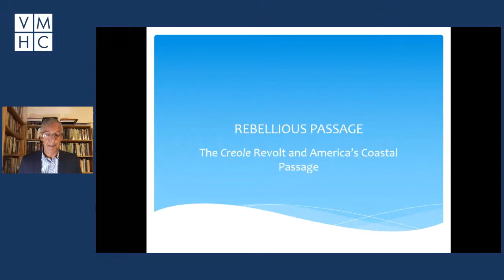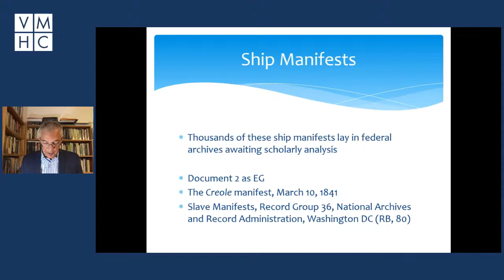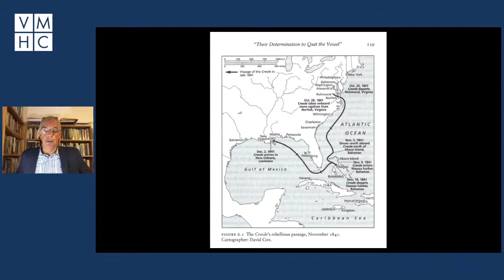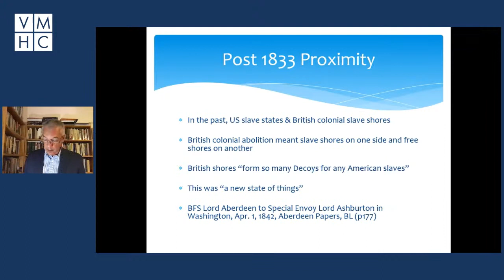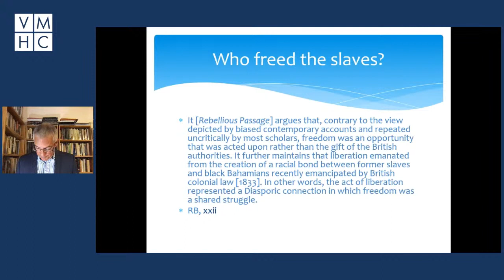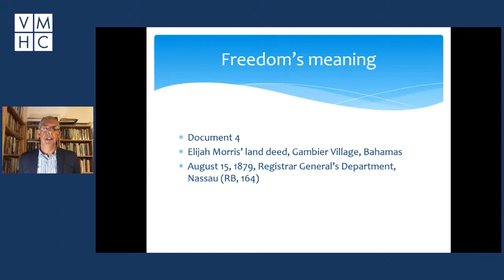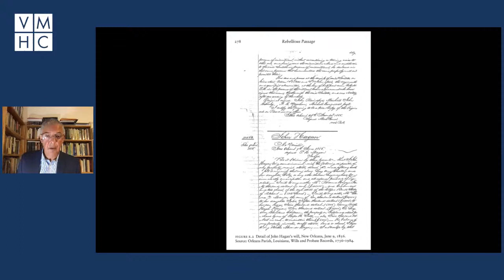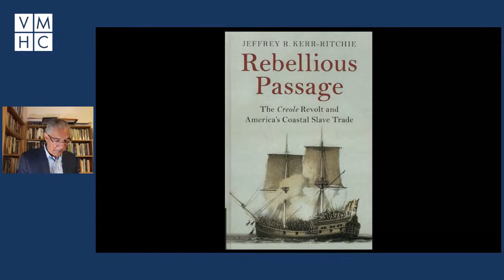Rebellious Passage: The Creole Revolt and America's Coastal Slave Trade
On March 18, 2021, Jeffrey R. Kerr-Ritchie delivered the banner lecture, “Rebellious Passage: The Creole Revolt and America's Coastal Slave Trade”

In late October 1841, the Creole left Richmond with 137 slaves bound for New Orleans. It arrived five weeks later minus the captain, one passenger, and most of the captives. Nineteen rebels had seized the U.S. slave ship en route and steered it to the British Bahamas where the slaves gained their liberty. Drawing upon a sweeping array of previously unexamined state, federal, and British colonial sources, Rebellious Passage examines the neglected maritime dimensions of the extensive US slave trade and slave revolt. The focus on south-to-south self-emancipators at sea differs from the familiar narrative of south-to-north fugitive slaves over land. Moreover, a broader hemispheric framework of clashing slavery and antislavery empires replaces an emphasis on U.S. antebellum sectional rivalry. Rebellious Passage chronicles the first comprehensive history of the ship revolt, its consequences, and its relevance to global modern slavery.

Jeffrey R. Kerr-Ritchie is Professor of History at Howard University and author of several books, including Freedpeople in the Tobacco South: Virginia, 1860–1900; Rites of August First: Emancipation Day in the Black Atlantic World; Freedom's Seekers: Essays on Comparative Emancipation; and Rebellious Passage: The Creole Revolt and America's Coastal Slave Trade.